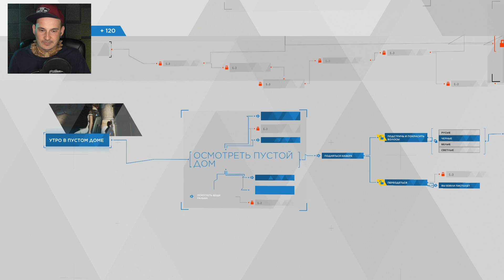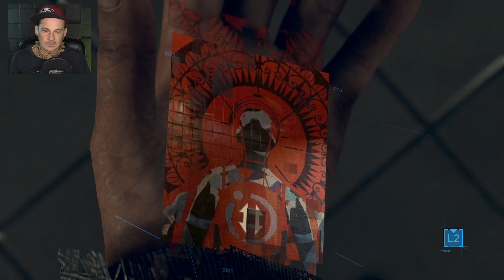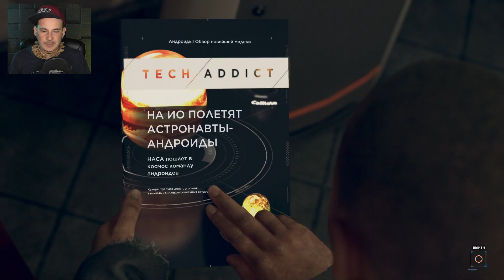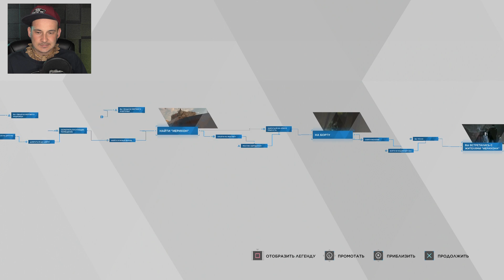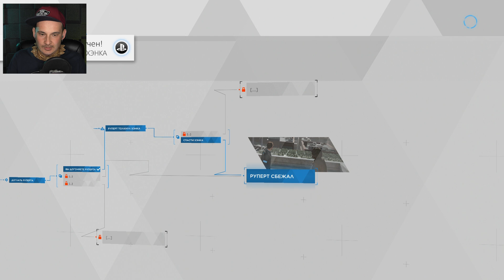СПАСТИ ЧЕЛОВЕКА ИЛИ АНДРОИДА - Detroit Become Human (прохождение на русском все концовки) #5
Нереально крутое интерактивное кино от студии Quantic Dream авторов Fahrenheit, Heavy Rain, Beyond Two Souls - новый шедевр Detroit Become Human! Первый взгляд, обзор, прохождение Detroit Become Human на русском до финала и всех концовок!